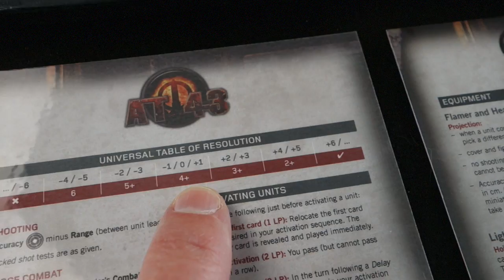AT-43 Battle Report No.2: Part 1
The Esoteric Order of Gamers finally gets the AT-43 stuff out of storage - and that means a battle report video! Peter and Will bring the Therians and the Red Blok crashing together in bloody combat for this special sci-fi battle report.

to find essential quality content for the gamer who loves immersive, thematic tabletop games - including over 260 rules summaries and reference sheets for popular games.